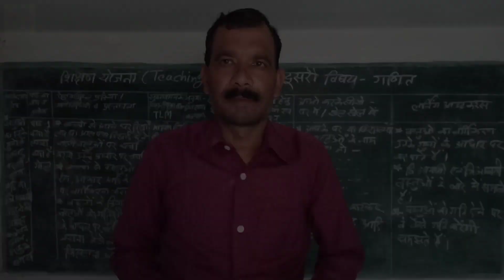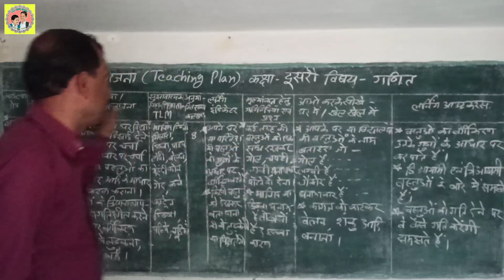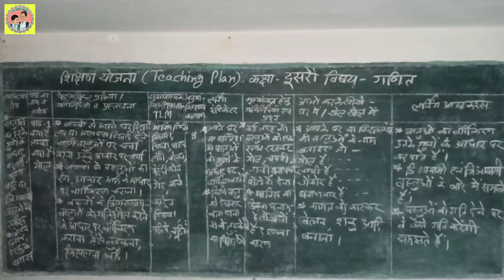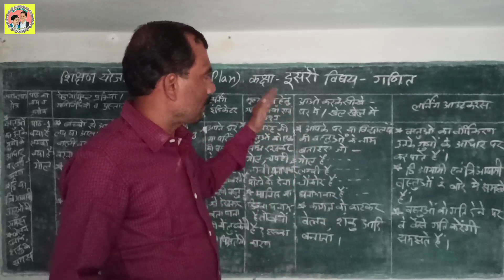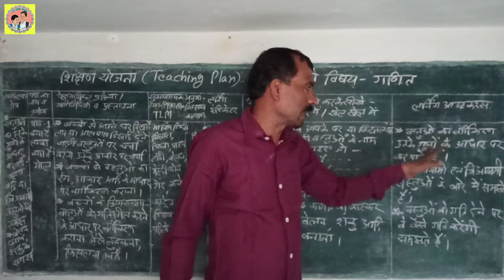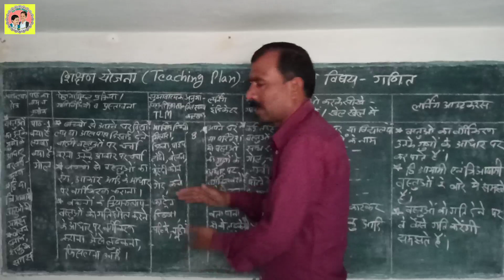शिक्षण योजना (Teaching Plan)- विषय गणित कक्षा दूसरी how to create Teaching plan of maths class 2nd.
कक्षा 1 से 5 गणित विषय की लर्निंग आउटकम्स बेस्ड टीचर हैंडबुक लिंक

 शिक्षण योजना (Teaching Plan)- विषय गणित कक्षा दूसरी how to create Teaching plan of maths.

                       Namaste,
                       My name is R.F.Temre, I welcome you in my youtube channel "Teachers' Training".

इस विडिओ में कक्षा 2री की विषय गणित की शिक्षण योजना कैसे बनाई जाये बताया गया है।